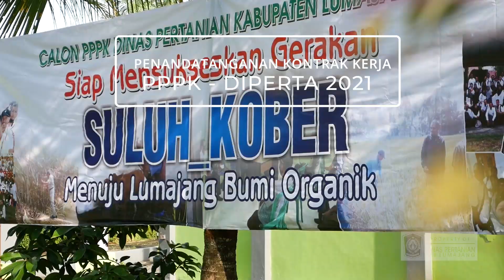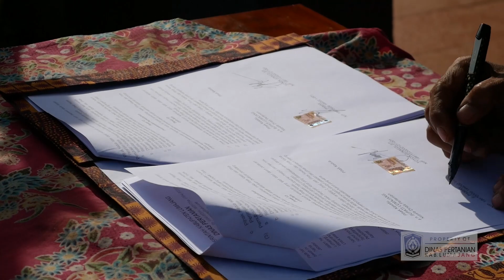Penandatanganan Kontrak Kerja PPPK